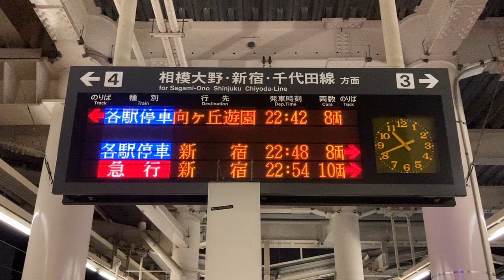【HG明朝スクロールフォント確認用】小田急 海老名駅 ホーム 発車標(LED電光掲示板)